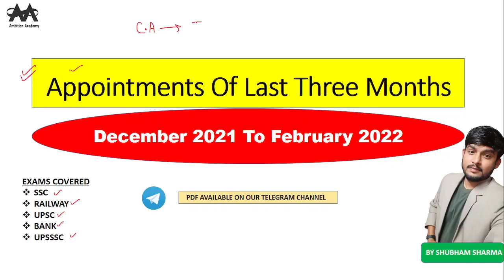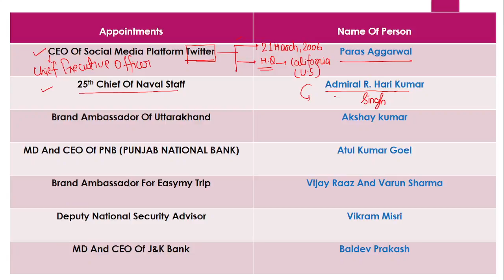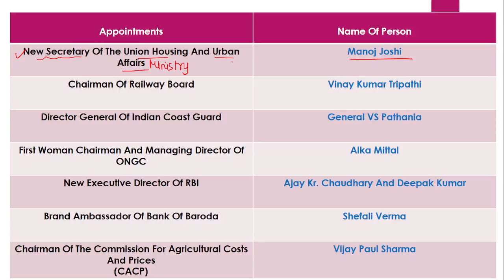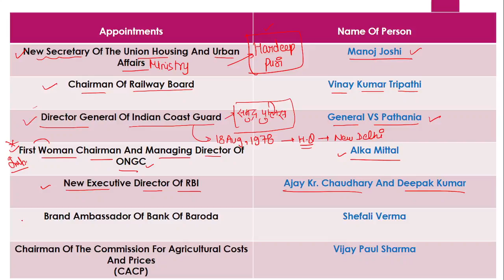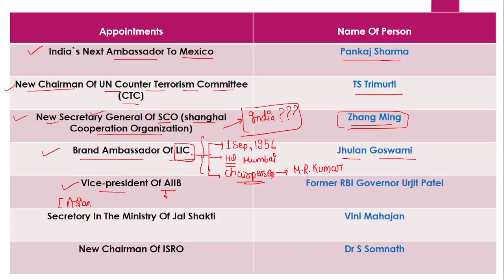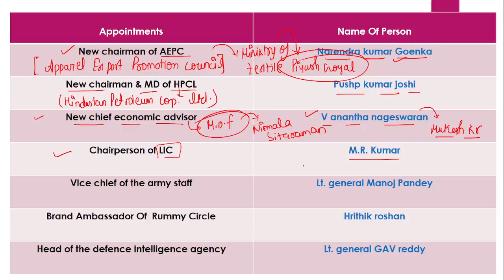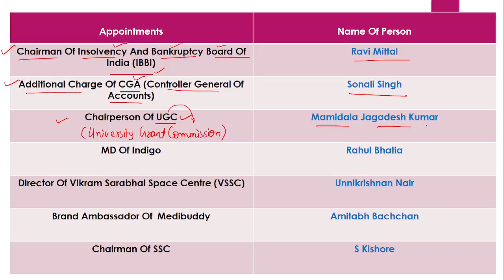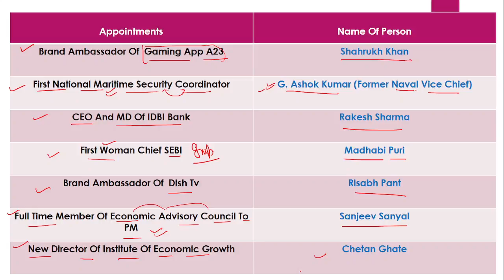Appointments (नियुक्तियां) | Current Affairs | Last Three Months | By Shubham Sharma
बिना करंट अफेयर्स के आपकी तैयारी हमेशा अधूरी है, इसलिए अगर आप भी करना चाहते तैयारी को पूरा तो ये विडीओ अंत तक जरूर देखना इससे बाहर सवाल नही आएगा ये बात की गारंटी है I